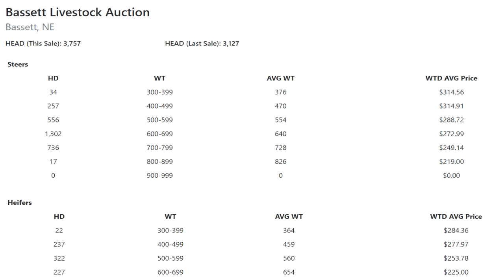Feeder Flash 12/14: Feedlot Replacements Rolling